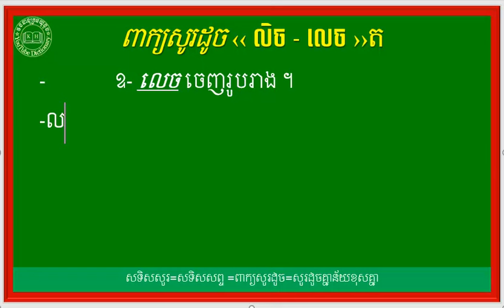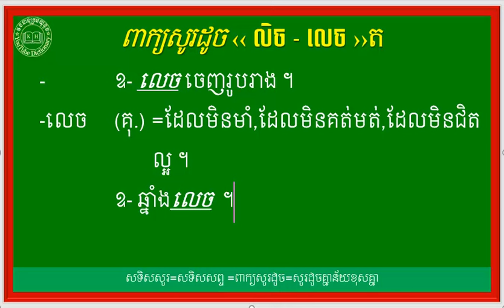សូរដូចនឹងពាក្យ លិច,លេច| Khmer Antonym Words